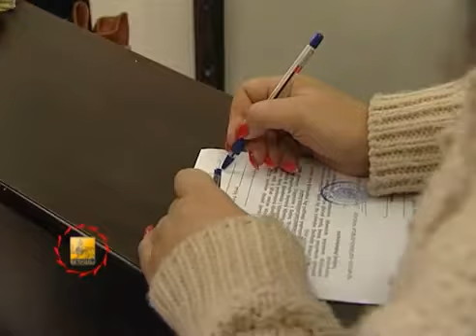Пришла пора в Ереване раздают лопаты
В прошлом году оправдываясь кто-то сказал ,что нет инструментов ,в этом году ,это не пройдёт